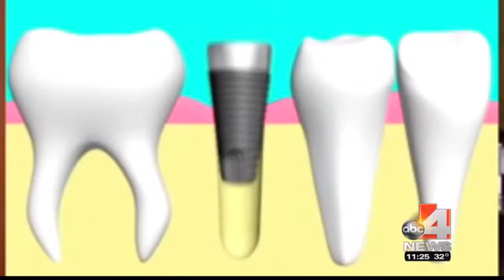Dr. Joe Maio Discussing Cosmetic Dentistry on Good Things Utah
Dr. Joe Maio of Apex Dental appeared on Good Things Utah to discuss the different cosmetic procedures we offer, including laser-assisted dental implants and dental veneers. Nicea DeGering was also there showing off her new smile!